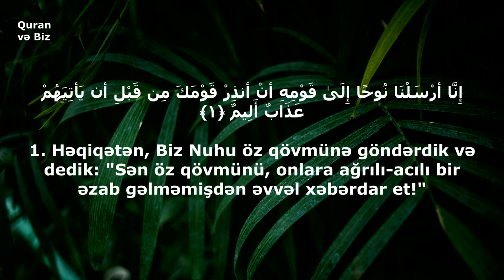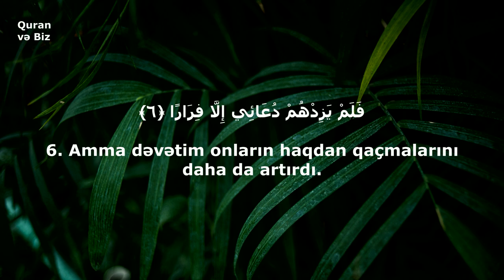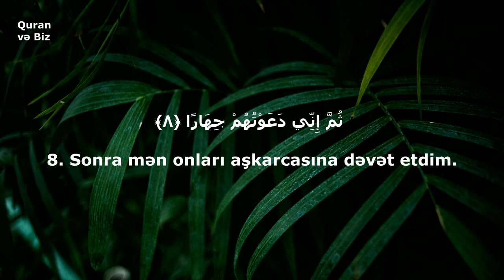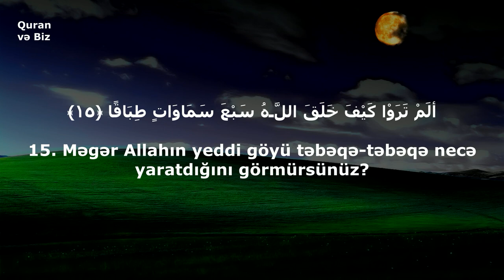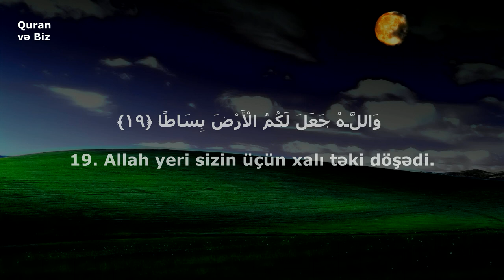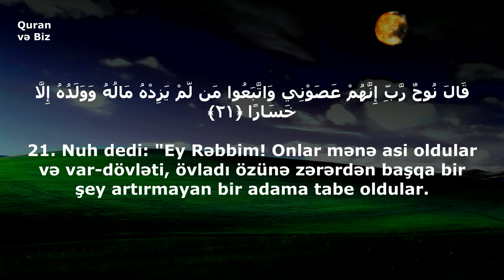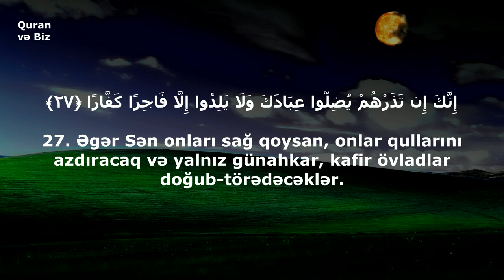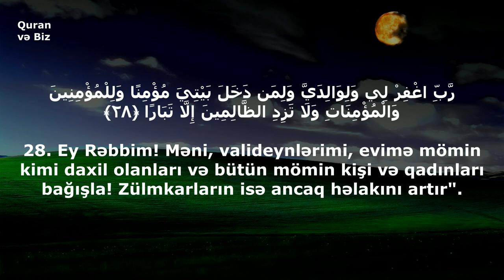Allaha ibadət edin..Nuh surəsi (Surah Nuh) Youssef Maaty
Surah Nuh
71. Nuh surəsi
"Nuh" surəsi, 28 ayə,
1. Həqiqətən, Biz Nuhu öz qövmünə göndərdik və dedik: "Sən öz qövmünü, onlara ağrılı-acılı bir əzab gəlməmişdən əvvəl xəbərdar et!"
2. O dedi: "Ey qövmüm! Şübhəsiz ki, mən sizi aydın bir tərzdə xəbərdar edənəm!
3. Allaha ibadət edin, Ondan qorxun və mənə itaət edin!
4. Belə etsəniz, O sizin günahlarınızdan keçər və sizə müəyyən vaxtadək möhlət verər. Həqiqətən, Allahın müəyyən etdiyi vaxt gəlib çatdıqda əsla təxirə salınmaz. Kaş biləydiniz!"
5. O dedi: "Ey Rəbbim, mən xalqımı gecə də, gündüz də dəvət etdim.
6. Amma dəvətim onların haqdan qaçmalarını daha da artırdı.
7. Sən onları bağışlayasan deyə mən hər dəfə onları imana dəvət etdikdə, onlar barmaqlarını qulaqlarına tıxayır, paltarlarına bürünür, küfrlərində israr edir və ötkəm-ötkəm təkəbbürlənirdilər.
8. Sonra mən onları aşkarcasına dəvət etdim.
9. Sonra mən onlara həm uca səslə, həm də gizlicə bildirib
10. dedim: "Rəbbinizdən bağışlanmağınızı diləyin! Həqiqətən, O, çox Bağışlayandır!
11. O, sizin üzərinizə bol-bol yağış göndərər,
12. var-dövlət və oğul-uşaqla sizin imdadınıza çatar, sizin üçün bağlar salar və çaylar yaradar.
13. Necə olub ki, siz Allahın böyüklüyünü layiqincə uca tutmursunuz?
14. Axı O sizi mərhələlərlə yaratdı.
15. Məgər Allahın yeddi göyü təbəqə-təbəqə necə yaratdığını görmürsünüz?
16. Ayı bir nur, günəşi də çıraq etmişdir.
17. Allah sizi torpaqdan bir bitki kimi bitirmişdir.
18. Sonra O sizi ora qaytaracaq və yenidən çıxardacaqdır.
19. Allah yeri sizin üçün xalı təki döşədi.
20. Belə etdi ki, orada geniş yollarla hərəkət edəsiniz".
21. Nuh dedi: "Ey Rəbbim! Onlar mənə asi oldular və var-dövləti, övladı özünə zərərdən başqa bir şey artırmayan bir adama tabe oldular.
22. Onlar mənə qarşı böyük bir hiylə işlətdilər
23. və özlərinə tabe olanlara dedilər: "Öz məbudlarınızı tərk etməyin; Vəddi, Suvaı, Yəğusu, Yəuqu və Nəsri tərk etməyin!"
24. Artıq onlar çoxlarını azdırmışlar. Sən də zalımlara azğınlıqdan başqa bir şey artırma".
25. Onlar öz günahlarına görə suya qərq edildilər və oda atıldılar. Onlar özlərinə Allahdan savayı köməkçilər tapmadılar.
26. Nuh dedi: "Ey Rəbbim, kafirlərdən yer üzündə bir nəfəri belə sağ qoyma!
27. Əgər Sən onları sağ qoysan, onlar qullarını azdıracaq və yalnız günahkar, kafir övladlar doğub-törədəcəklər.
28. Ey Rəbbim! Məni, valideynlərimi, evimə mömin kimi daxil olanları və bütün mömin kişi və qadınları bağışla! Zülmkarların isə ancaq həlakını artır".